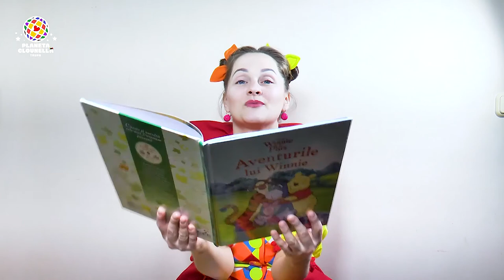10 Povesti cu Clounella | Trupa Planeta Clounella ( gurinel, gurinel tv, tv gurinel, gurineltv )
10 Povesti cu Clounella - Trupa Planeta Clounella
Povesti pentru Copii

Ascultare placuta!

🎯 Dacă doriți dați like sau follow paginii noastre:
Urmareste-ne si pe: